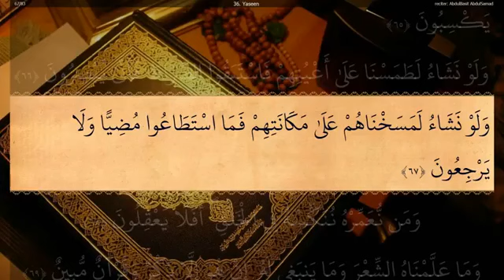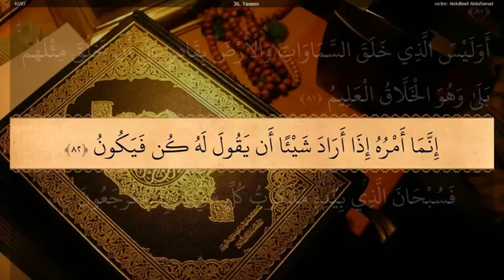36 Surah Yaseen by Sheikh Abdul Basit Abdul Samad